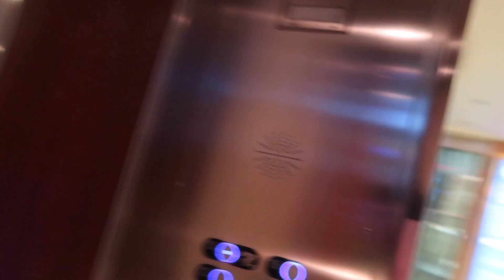2019 Western Mediterranean Cruise | Royal Caribbean Oasis Of The Seas | Dive Show | Cruise Vlog 11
Hiiiiiii you guyyyysssss! Welcome welcome to the next episode of this wonderful cruise vlog on board Royal Caribbean's Oasis of the Seas. We are still exploring the Mediterranean Sea and enjoying every second of it! In this episode we go and finally see the full production dive show at the aqua theater called "Aquanation". It was absolutely incredible to watch! We then enjoy a fun and exciting 70's party on the Royal Promenade. Make sure you tune in to this exciting cruise vlog series!